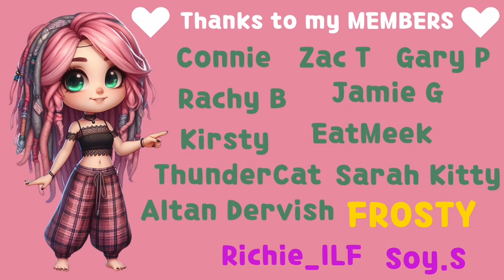UK Medical Cannabis Patient Video Ideas From YOU!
HELP! What would you like to see me make a video on? subject to YouTube rules of course xD so no asking how to grow like my made up Mr.Right chatter.